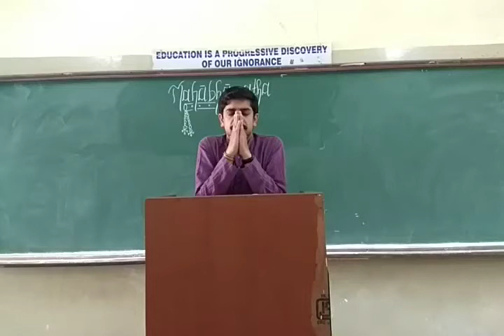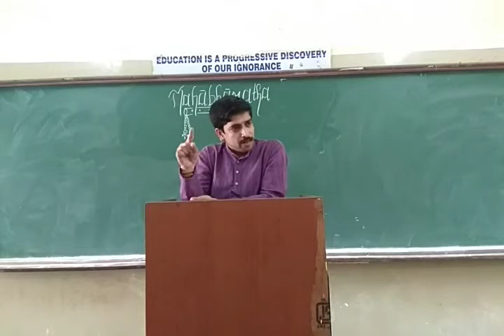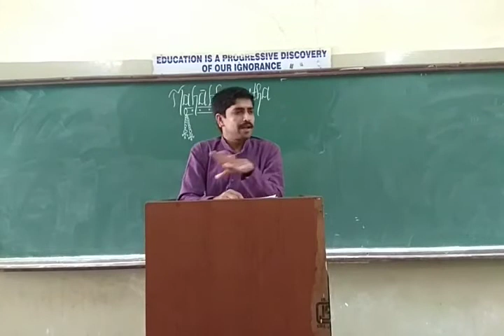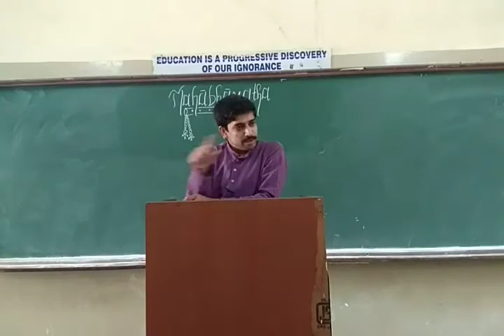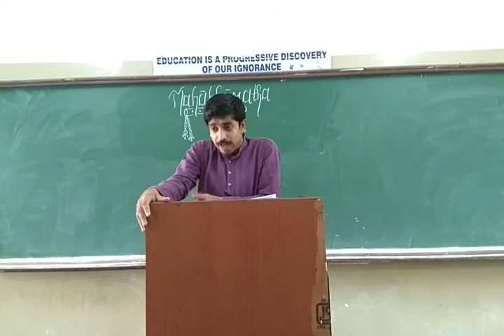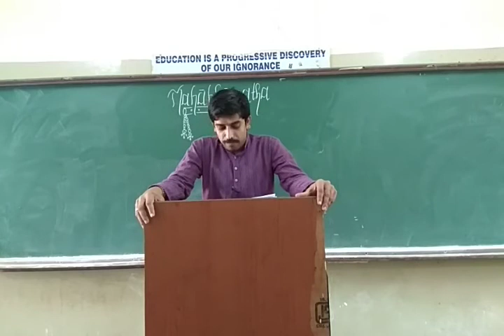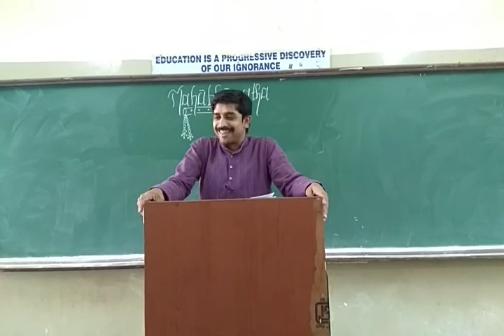Mahabharatha chintana @ PES episode 28(ಆದಿ ಪರ್ವ 28)(A)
By Krishnaraja kuthpadi Acharya